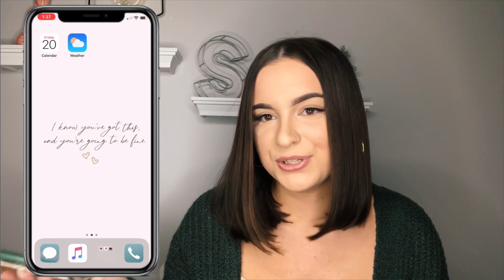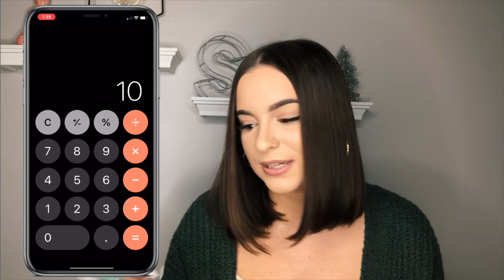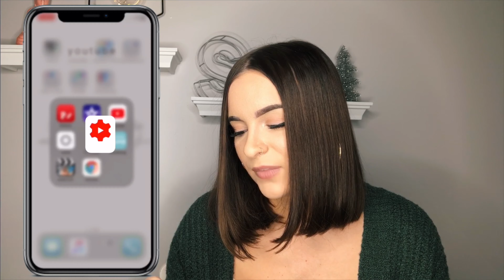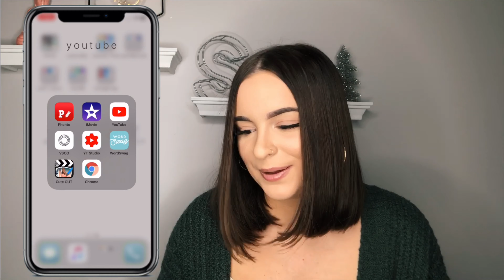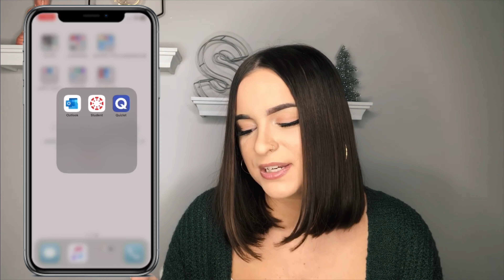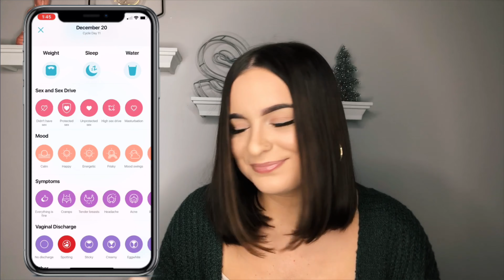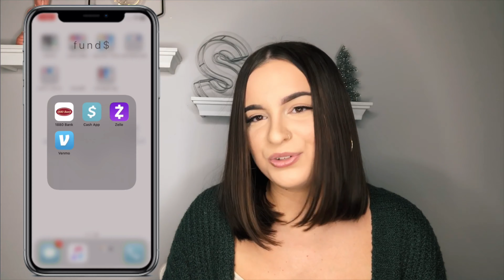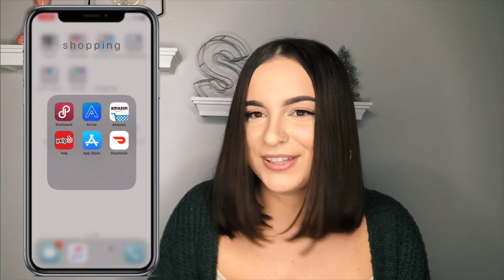WHATS ON MY IPHONE | iPhone 11 | SARAH WATERS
Hey guys! Today I filmed a WHATS ON MY IPHONE video! I hope you guys enjoy, please give this video a huge thumbs up to let me know you 💗 content like this.